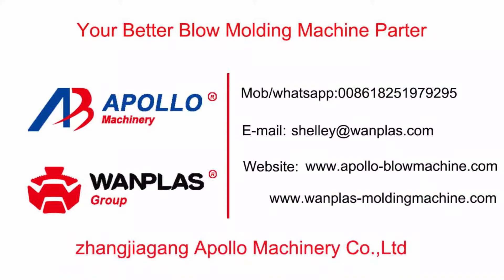5L Plastic Bottle with Handle Blow Molding Machine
This machine is for making Plastic Bottle one die head ,double station.